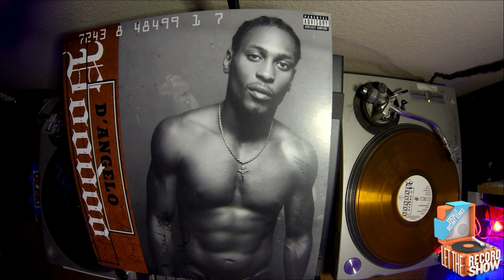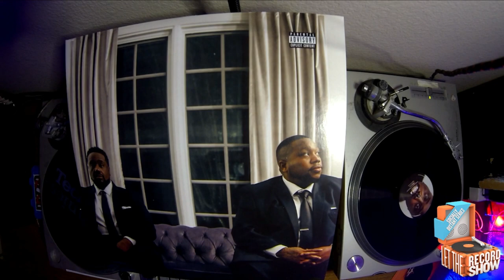Let The Record Show Ep. 41: Little Brother (Interview)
Listen to all of the tracks mentioned in this episode (minus De La Soul)

Let the Record Show – the crate-dug interview series in which artists discuss their favorite songs of all time as the tracks spin on vinyl – is back after a pandemic-induced hiatus. Episode 41 is the first in its video-conferenced “Socially Distant Series” featuring North Carolina hip-hop duo Little Brother (aka Phonte Coleman and Rapper Big Pooh).

A lot of history precedes the episode, as Little Brother group member Phonte was one of the earliest guests on Let the Record Show in its second episode alongside Nicolay as The Foreign Exchange. In turn, the Let the Record Show hosts championed Little Brother’s music early on via HipHopSite.com in the early 2000s through a series of exclusive retail releases. Most recently, Little Brother received critical acclaim for their 2019 return album May the Lord Watch.

Longtime friends reunite in this episode to debate everything from Raekwon to Radiohead, with a series of hot takes that erupt into hilarious, spirited debates. Topics include the moment Ice Cube albums began to disappoint, if Nas’ It Was Written is superior to Illmatic (!), if Goodie Mob’s Soul Food is better than Outkast’s ATLiens (!!), and what the worst Wu-Tang solo album is. As the longest episode in the series yet, the rap blasphemy is abundant and the musical minutia is massive, with over 75 songs mentioned or referenced throughout the conversation.

Towards the end of the show, Little Brother reveals plans for an upcoming, full-length documentary film, which will explore their story in detail, and where things went wrong during the group’s history.

Little Brother’s appearance on Let the Record Show marks the 41st episode in the series and the sixth episode of Season 4.